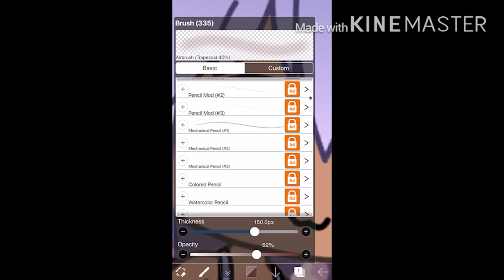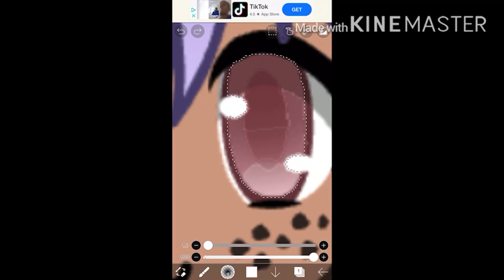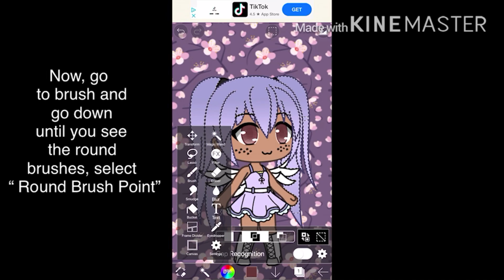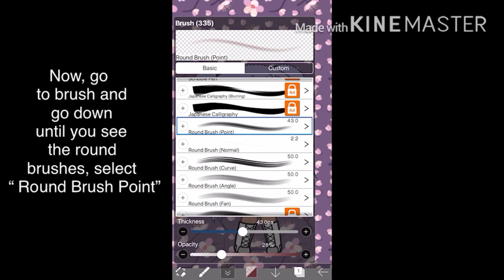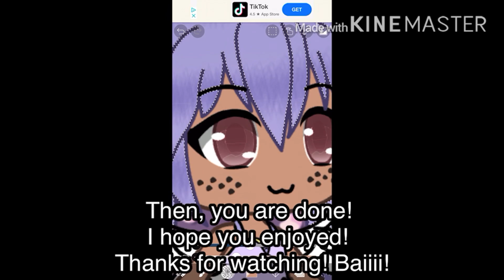•Tutorial• How I Edit My Hair And Eyes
Hello Everyone! I hope this helped! I might be uploading my first episode of my series today, but I don’t kno.